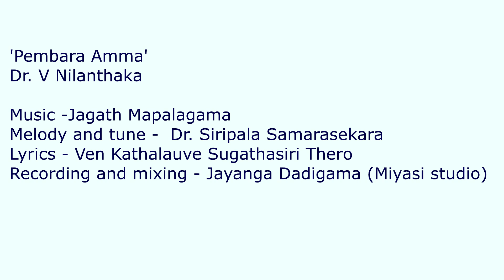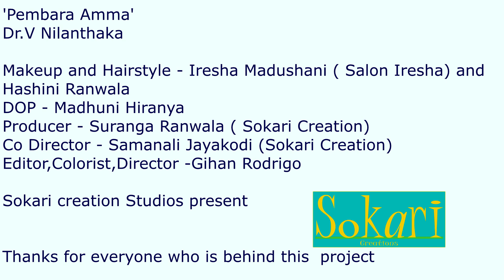Pembara Amma (Dr. V Nilanthaka) | පෙම්බර අම්මා (ගායනය - වෛද්‍ය. වී. නිලන්තක)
ගීතය : "පෙම්බර අම්මා"
ගායනය : වෛද්‍ය වී. නිලන්තක.
සංගීතය : ජගත් මාපලගම.
තනුව : වෛද්‍ය සිරිපාල සමරසේකර.
පබැඳුම : පූජ්‍ය කතලව්වේ සුගතසිරි හිමියන්.
ශබ්ද පරිපාලනය හා පටිගත කිරීම : ජයංග දැඩිගම (මියැසි ශබ්දාගාරය)

Song ; "Pembara Amma"
Artisat : Dr. V Nilanthaka.
Melody & Tune : Dr. Siripala Samarasekara.
Lyrics : Ven. Kathalauve Sugathasiri Thero.
Recording & Mixing : Jayanga Dadigama (Miyasi studio)
Special Thanks : Kottawa police Station (OIC Subhashana Wanniarachchi) , Susiko Bakers,  Sokari Creations
👉 වෛද්‍ය වී. නිලන්තක ගායනා කරන මෙම ගීතය මෙලොව සියලුම මව් වරුන්ට උපහාරයක් වේවා . . .
👉 මෙම ප්‍රසංගයේ ගායනා කරන ගීතයේ හෝ කොටස් වල මුල් ගැයුම් හිමිකාර ගායන ශිල්පීන් සහ අනෙකුත් ප්‍රකාශන හිමිකරුවන් හට අපගේ උපහාරය...

👉 ගංගා වීඩියෝ ටීම් වීඩියෝගත කල අලුත්ම සංගීත ප්‍රසංග, විවිධ වැඩසටහන්, Music Videos ඉතා පැහැදිලි HD තාක්ෂණයෙන් අපගේ 🎬 Ganga Video Team YouTube චැනලය ඔස්සේ නරඹන්න...